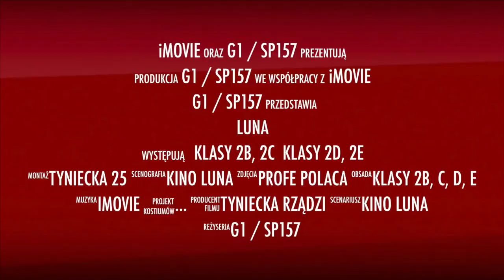Warsztaty filmowe w Kinie LUNA